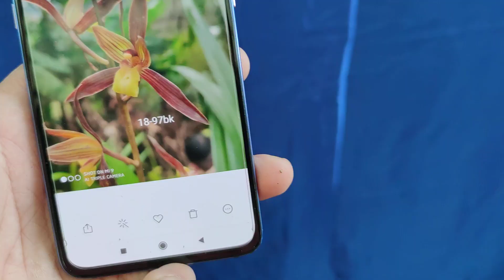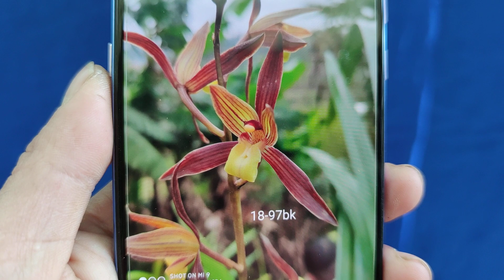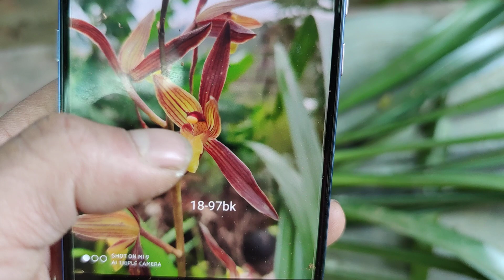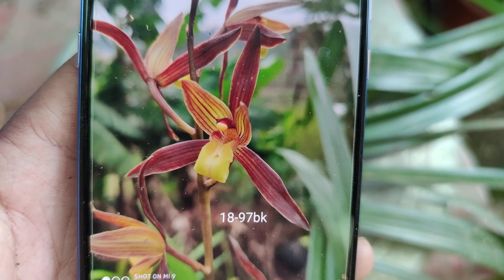Địa lan - cuối tuần toàn cây vip - 0949261918